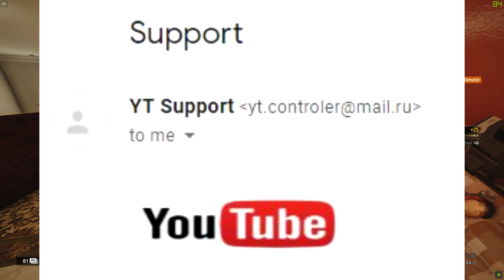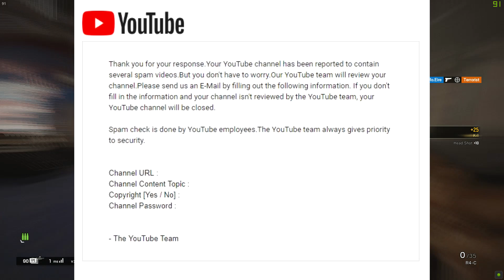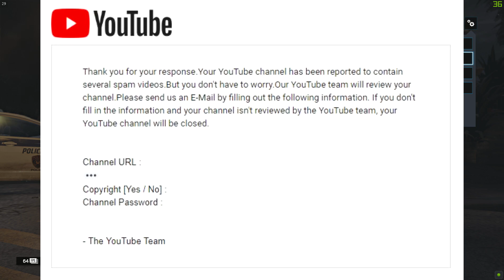YOUTUBE SCAM !!! PLEASE BE CAREFUL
If you are the owner of a YouTube channel make sure you dont reply to these emails